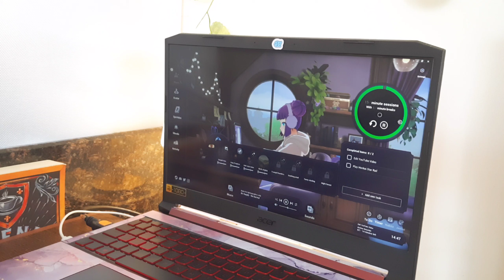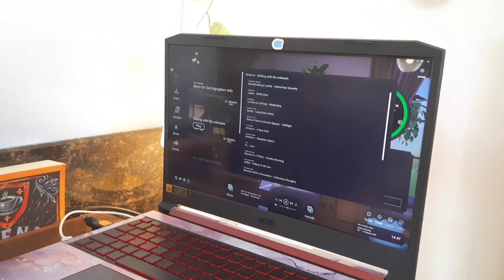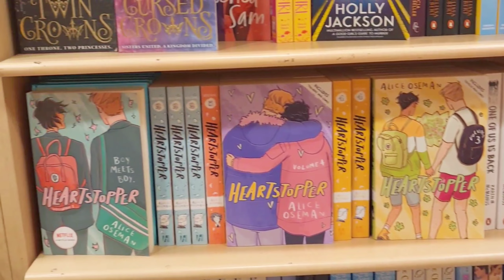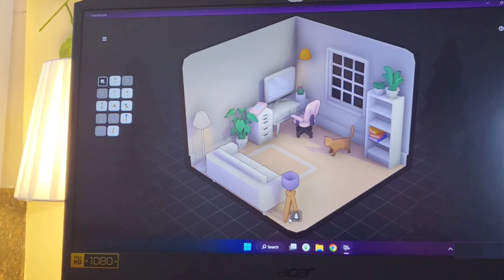A Day In My Life | Cozy Gaming Edition 🌿🎮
Hello everyone!! I hope you all are happy & healthy.
Welcome to 'a Day in my Life' vlog where I am trying making bagels for the very first time, playing cozy games with Steam Next Fest game demos, went to a bookstore, bought new sneakers, finished a kdrama.